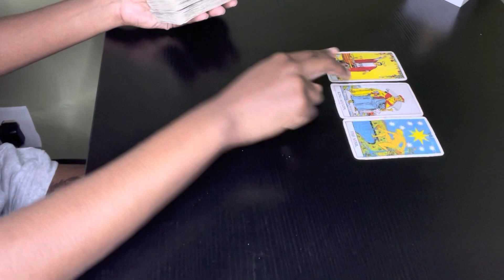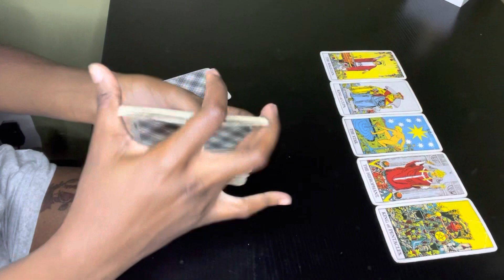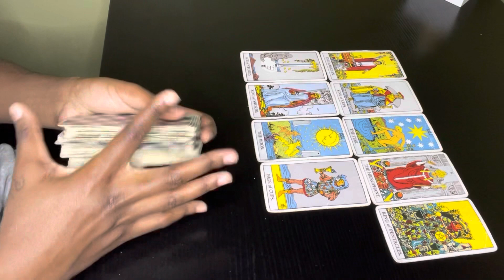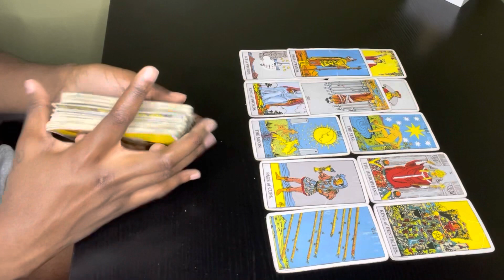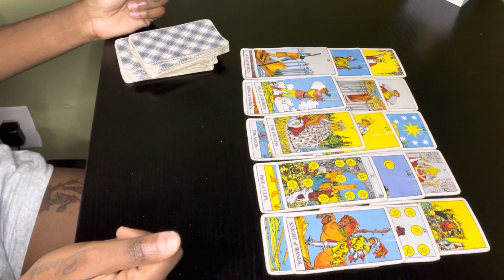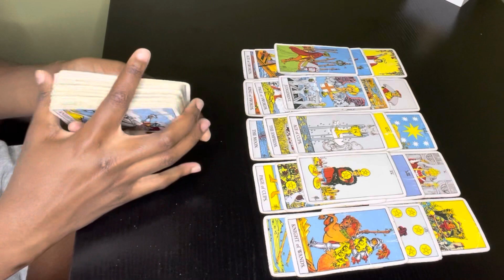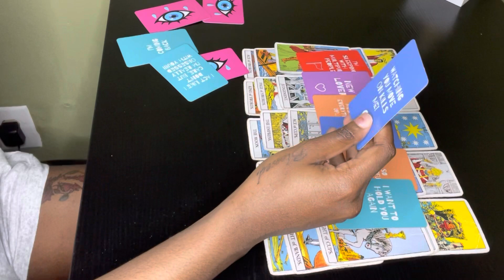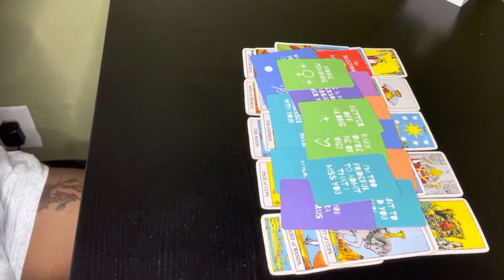Aquarius♒️ This person coming in u have been manifesting ❤️😍🥰 New love right around the corner 😉